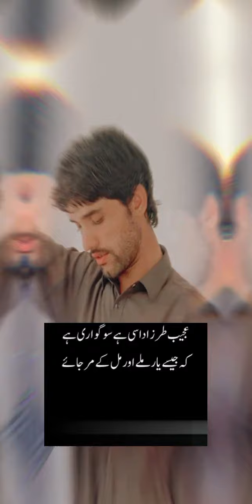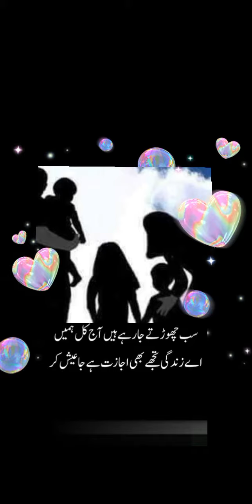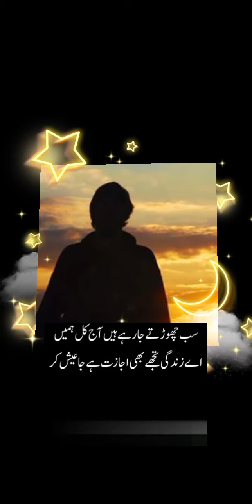زندگی سے کوئی شکایت نہیں اپنے آپ سے کوئی گلہ نہیں دنیا پہ اعتبار